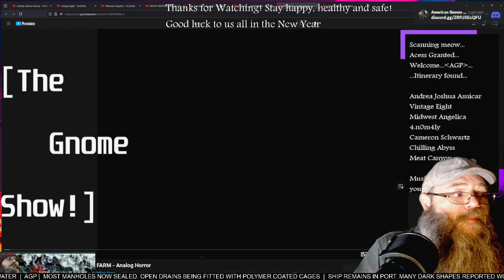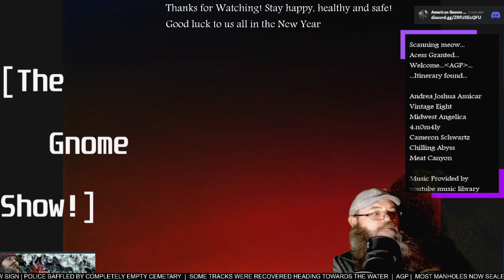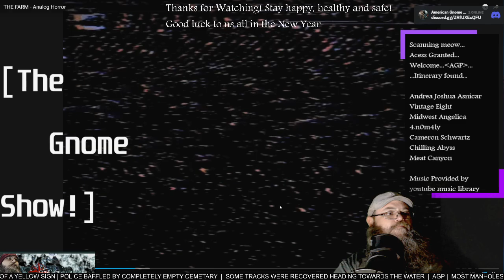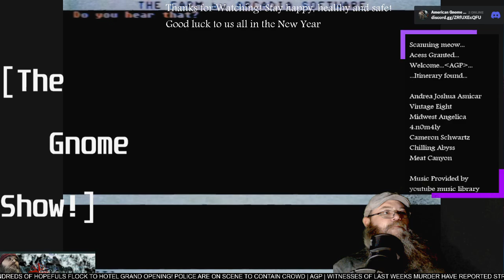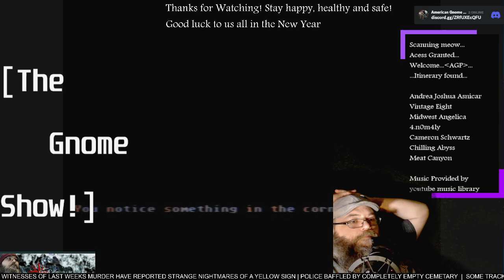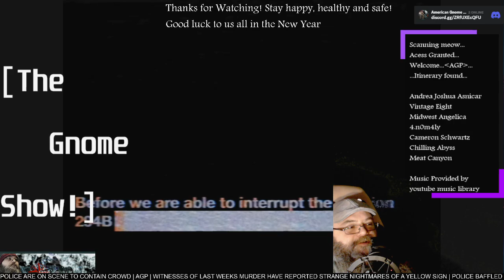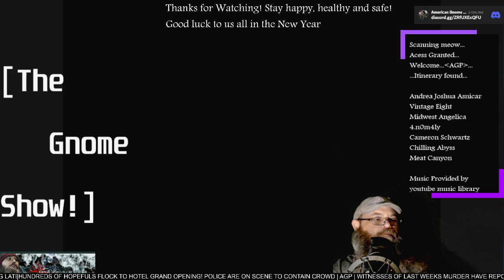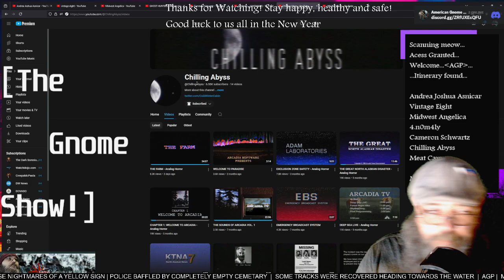AGP Watches! - "The Farm" analog horror - First time Watching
See more @ChillingAbyss